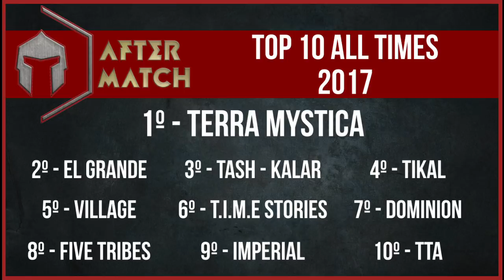TOP 10 - ALL TIME!! Parte 2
Segue segunda parte do Top 10 de todos os tempos!!